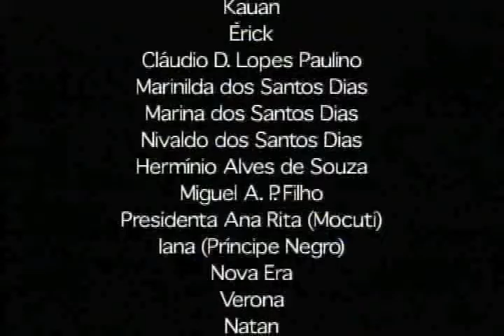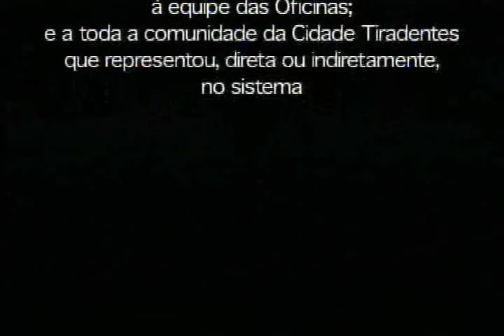assim que é